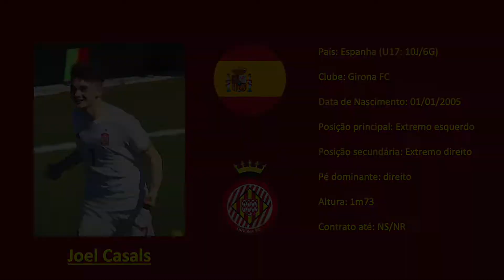Joel Casals (Girona | Spain) footage vs Portugal & Belgium U17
Joel Casals of Girona youth has been on a tear with 🇪🇸 U17, scoring 6 over the past 6 games. Positions himself really wide on the right forcing 1v1s to drive team forward. Bit more flair would be desirable but pace and directness make him a nuisance to defend against.